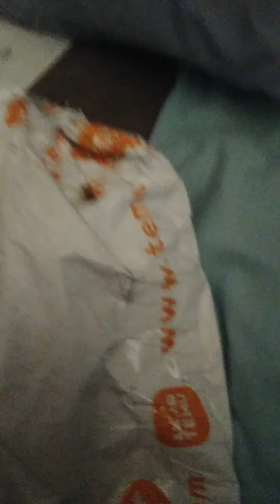I went shopping on see temu